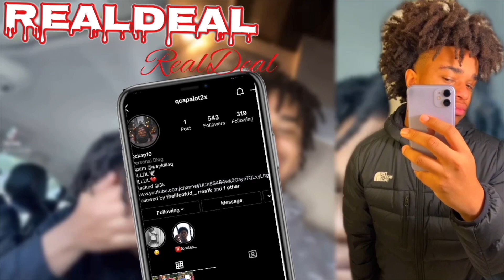VLOGMAS DAY 13🎄| FaZe Kaysan - Plenty Nardo Wick, G Herbo, Babyface & BIG30 | REALDEAL REACTIONS 🔥